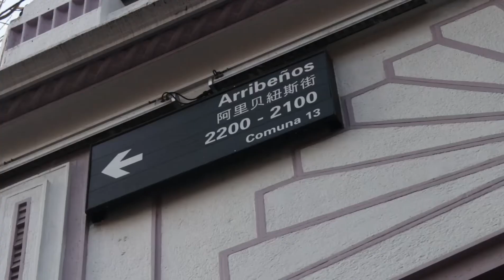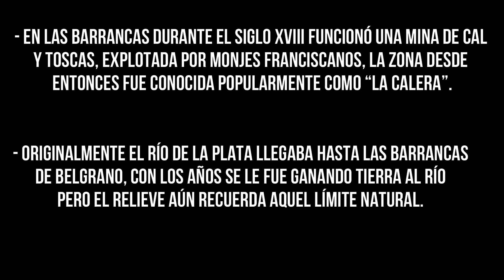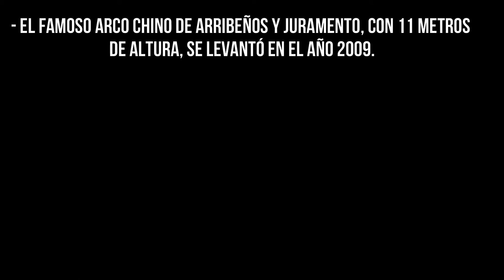Barrio Chino y Barrancas de Belgrano | Comuna 13 | Ser Porteño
Esta tarde caminamos por Arribeños, nos dejamos llevar por la cultura oriental que se respira dentro del pequeño barrio chino, perfilamos en dirección a las imponentes Barrancas de Belgrano y nos imaginamos la Buenos Aires antigua con su Río de la Plata que llegaba hasta aquí.

Estuvimos en el corazón del barrio de Belgrano, que junto a Núñez y Colegiales componen la Comuna 13. Fueron pocas cuadras, pero cargadísimas de personas sin importar día ni horario, con trenes, paradas de colectivos, transeúntes, o sea el típico ruido y color porteño.

Así nos dan una mano gigante para poder seguir realizando estos videos que tanto nos gusta hacer.